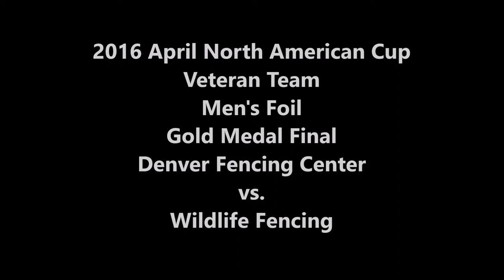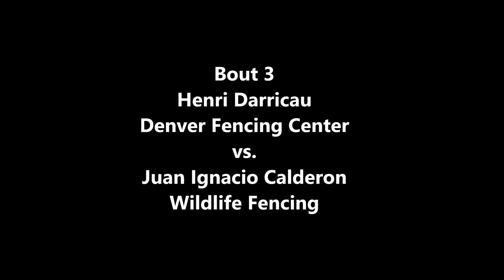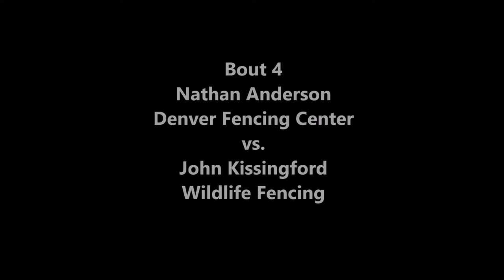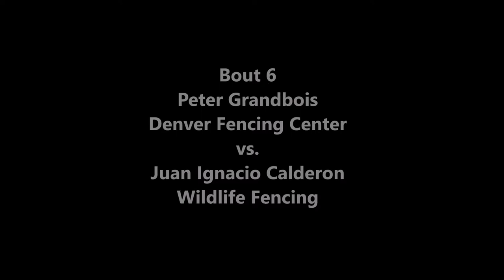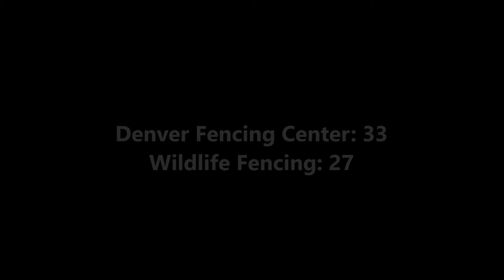2016 April NAC Vet Team MF Gold Denver Fencing Center vs Wildlife Fencing